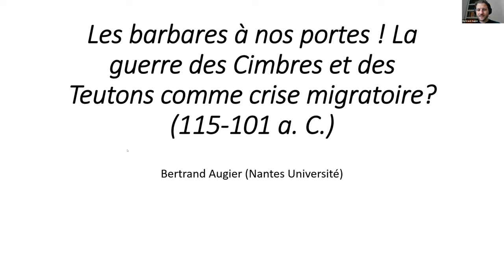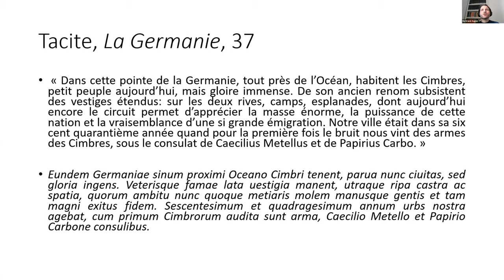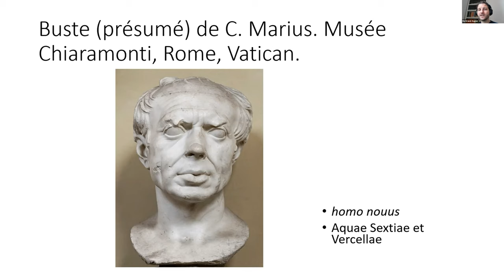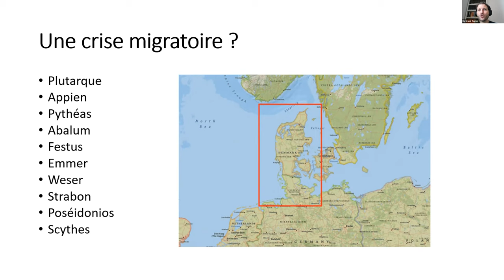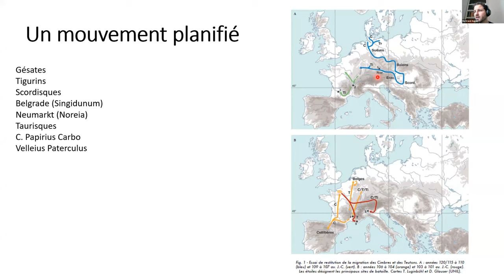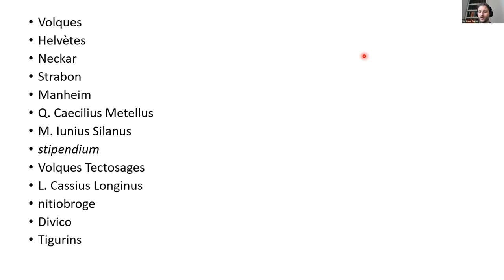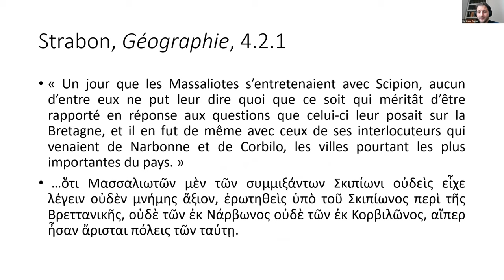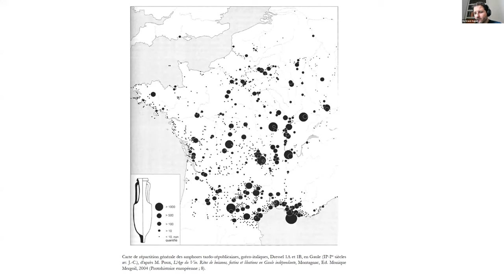1. Bertrand Augier : Rome à l'épreuve d'une crise migratoire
Communication de Bertrand AUGIER, Maître de conférence en histoire ancienne à Nantes Université - CRHIA, dans le cadre du séminaire "Crises migratoires" qui a eu lieu le 16 février 2023, et organisé par le CRHIA.
Titre : Rome à l'épreuve d'une crise migratoire : le cas de la guerre des Cimbres et des Teutons